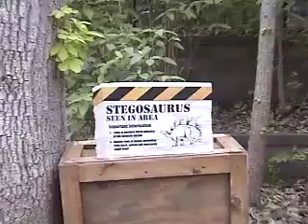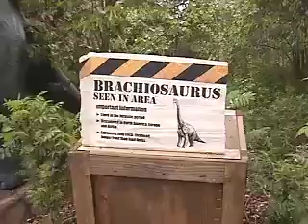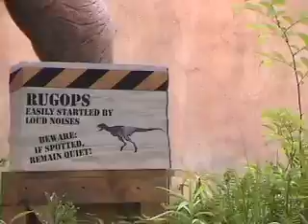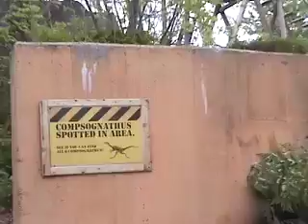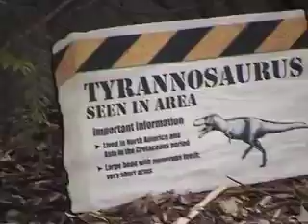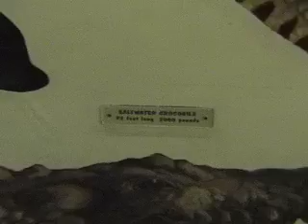Dinosaurs Giant Reptiles Extinct Real Tyrannosaurus Triceratops Brontosaurus Life cycle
The video shows many types of dinosaurs in live action. It includes sound and movement. It includes Tyrannosaurus Triceratops Styracosaurus Brontosaurus Stegosaurus Brachiosaurus Dimetrodon Pterodactyl flying dinosaur Quetzalcoatlus Carnotaurus Parasaurolophus Edmontonia Rugops Compsognathus Baryonyx Petrolacosaurus Deinonychus Coelophysis Citipathi that are extinct.

It also includes real giant reptiles alive today including the Komodo Dragon Reticulated Python, the World's largest snake serpent, alligator Tortoise, Turtle, Leatherback, Anaconda, crocodile, saltwater crocodile,

It compares and contrasts extinct reptiles with today's reptiles.

Reptiles are animals can be distinguished from other four-legged animals because they are cold-blooded, lay eggs, and bear scutes or scales.

Dinosaurs are a diverse group of animals that first appeared in the Triassic period, approximately 230 million years ago, and were the dominant terrestrial vertebrates for 135 million years, from the beginning of the Jurassic (around 201 million years ago) until the end of the Cretaceous (around 66 million years ago), when the Cretaceous--Paleocene extinction event led to the extinction of most dinosaur groups at the close of the Mesozoic Era. The fossil record indicates that the birds evolved from theropod dinosaurs during the Jurassic Period and, thus, they are considered a subgroup of dinosaurs by many paleontologists. Some birds survived the extinction event that occurred 66 million years ago (probably caused by a meteorite), and their descendants continue the dinosaur lineage to the present day.

Huge awesome amazing Jurassic Park Columbus Zoo Island Grand opening vocalization sound nest eggs baby
1305.02DinosaurFrExpEdEx

Opened yesterday at the The Columbus Zoo and Aquarium. Excellent exhibit.